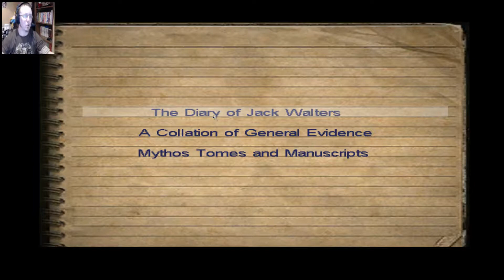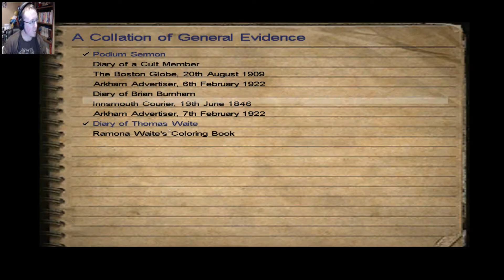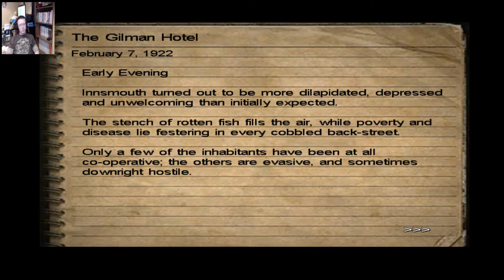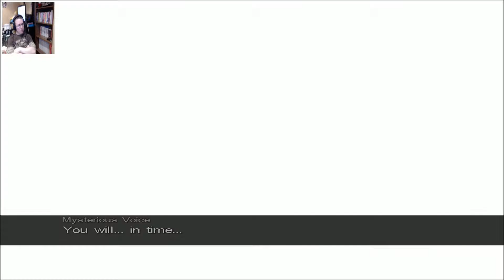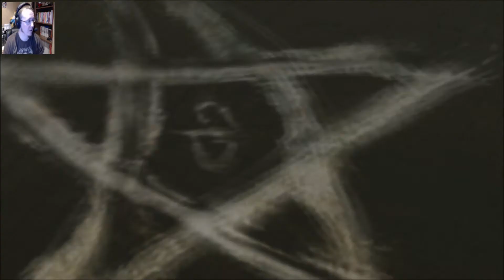Steam Queue: What is Call of Cthulhu: Dark Corners of the Earth?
A look at Call of Cthulhu for the Halloween Holiday!